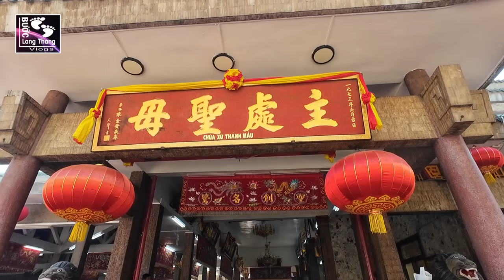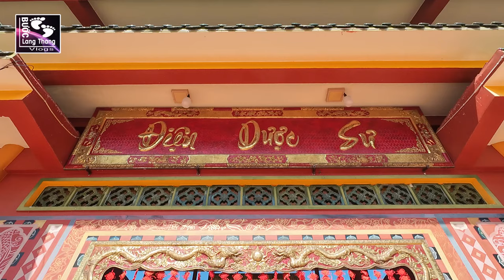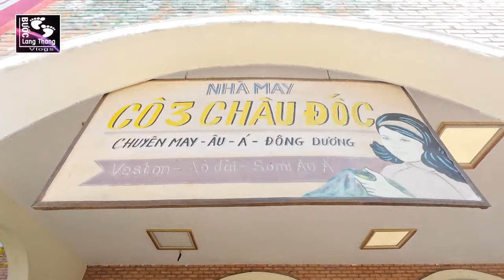MÙNG 3 TẾT HÀNG NGÀN NGƯỜI ĐỔ VỀ NÚI SAM CÚNG VIẾNG BÀ CHÚA XỨ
Mùng 3 tết Giáp Thìn 2024 hàng ngàn người đổ về núi Sam cúng viếng Bà Chúa Xứ đông chật cứng
➡️ xin cảm ơn quý anh chị em đã ủng hộ và xem video trên kênh bước lang thang vlogs